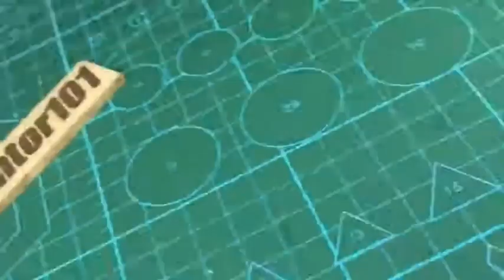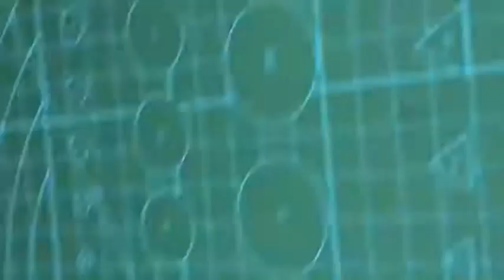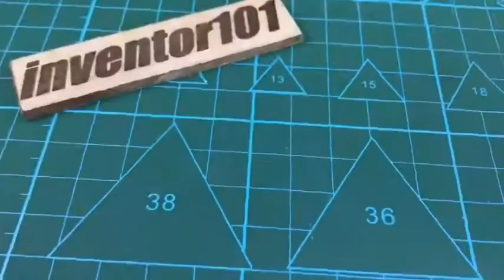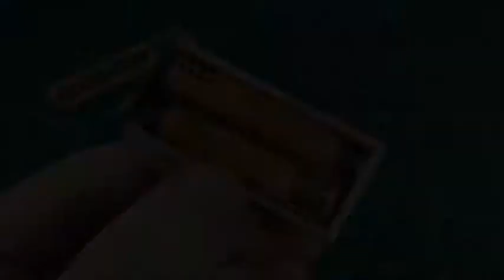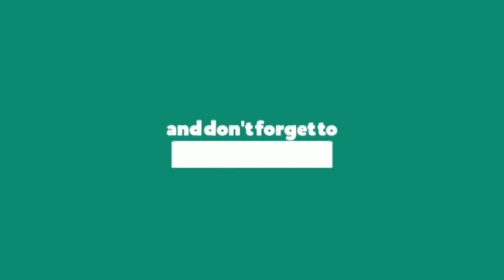SIMPLE INVENTIONS THAT WILL BLOW YOUR MIND #5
and the Environment.